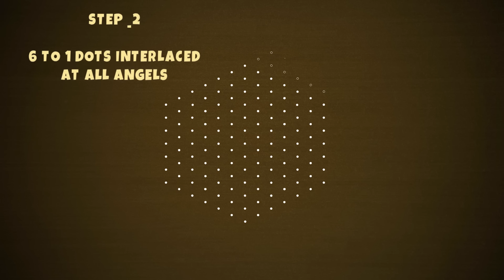Simple Way to Draw Traditional Sikku Kolam with 13 to7 dots | Melika Muggu | DR046 | Draw Rangoli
Treditional Sikku Kolam with 13 to7 dots | Melika Muggu  | Rangoli with dots |DR046 | Draw Rangoli
Try this hard rangoli in simple way.
step by step by tutorials.